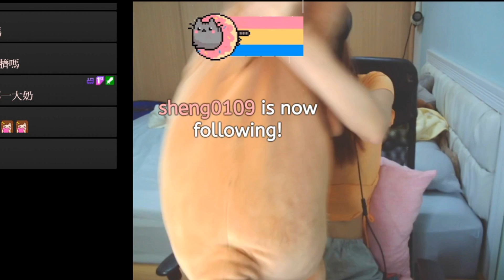⩤紳士⩥[桃園娜美]我就是那隻貓舒服到睡著 我也會從背後摸肚臍:)🤤🤤